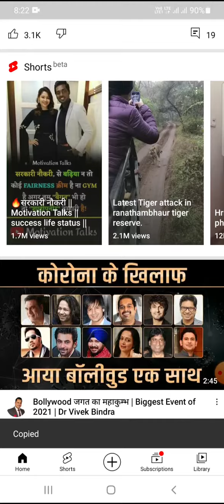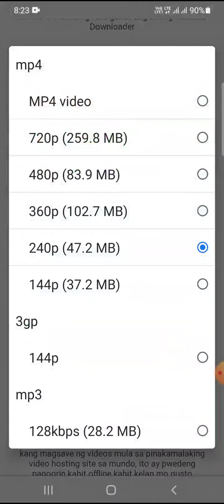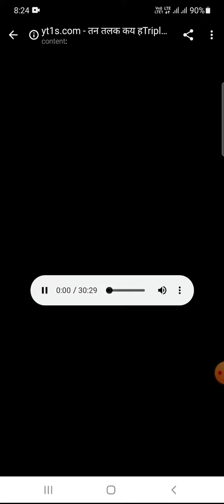Youtube Video Download करो मात्र 30 seconds में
Youtube की कोई भी Video download करो मात्र 30 seconds में